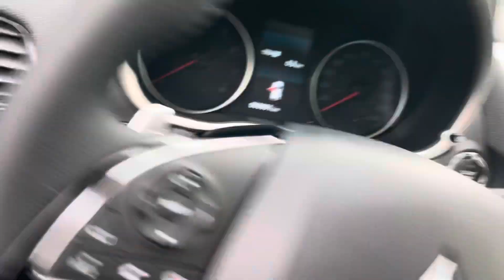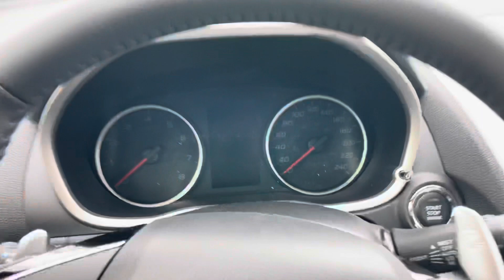2023 Eclipse Cross - BASE VS FULLY LOADED visual comparison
What's the actual visual exterior and interior difference between a BASE(ES) 2023 Eclipse Cross and FULLY LOADED (GT) one? Let's check it out in this video!